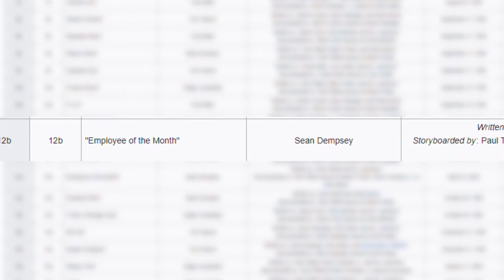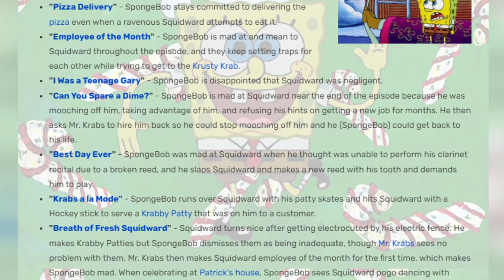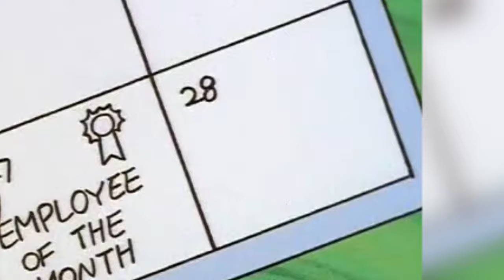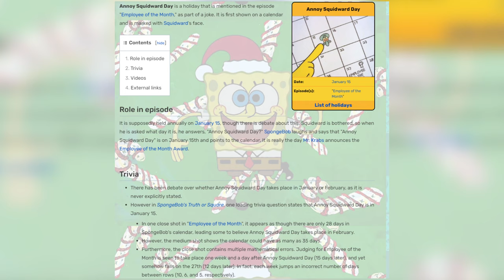Employee of the Month | SpongeBob Episode 25; Every Employee's Dream - SpongeyMikey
Every employee would love to win the Employee of the Month award, and Episode 25, Employee of the Month shows SpongeBob and Squidward competing for it.

Music Used (all from YouTube Music Library):
Nobody Calls it San Fran by Coyote Hearing